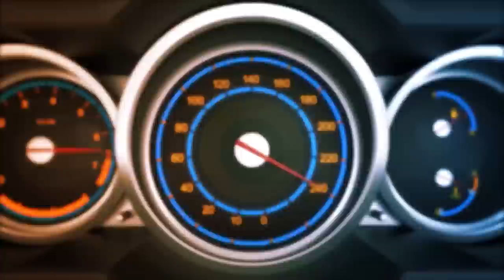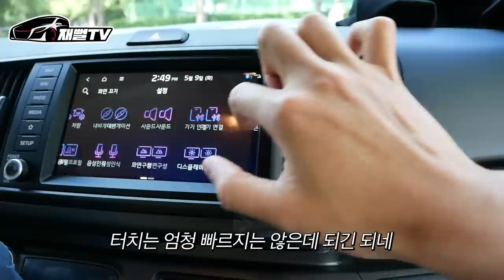차 또 출고했습니다! 진짜 카푸어 되겠어요...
호 PD님이 차를 또 샀습니다...
전재산을 자동차에 쏟는남자...
레이를 산 이유는 뭘까요?